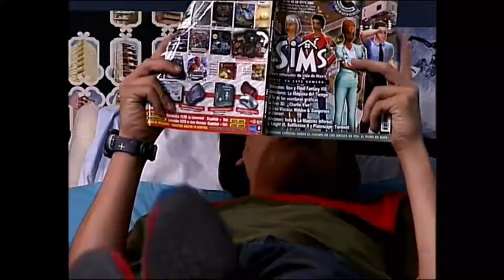Rebelde Way - Stagione 1 - Episodio 115 (Intero) (HD)